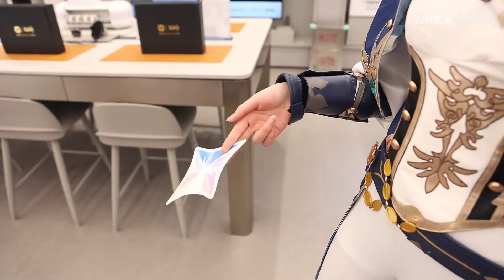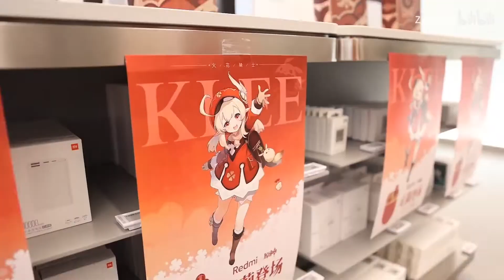可莉耳机？我全都要！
原作者：ZMI紫米

你抢到可莉联名款耳机了吗？